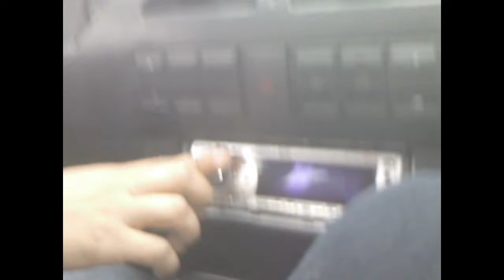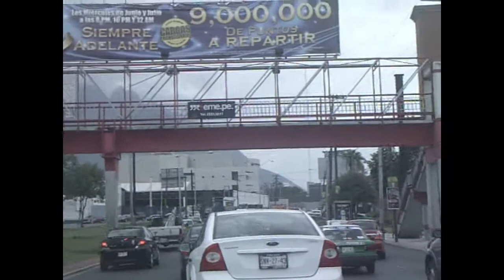Depeche Mode - I Am You